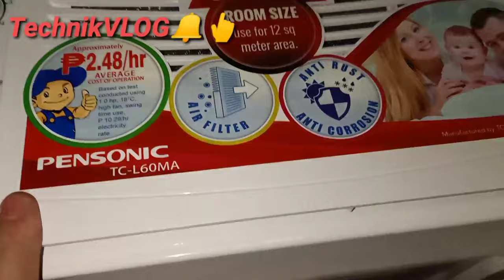Wiring Breaker Window type Aircon Step by Step